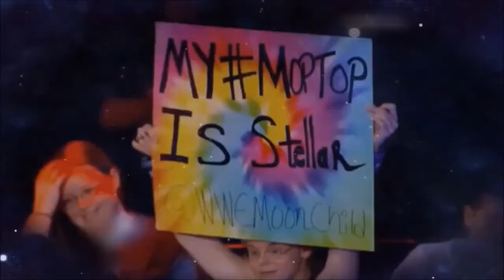CJ Parker 2nd Custom Titantron " Seventeen Television "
Superstar : CJ Parker
Song : Seventeen Television
Artist : Suspect Parts